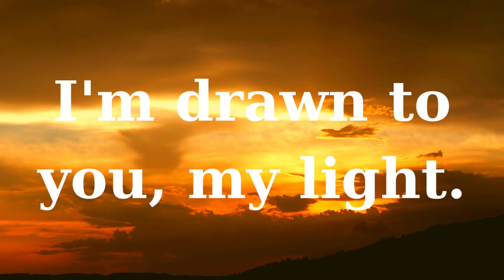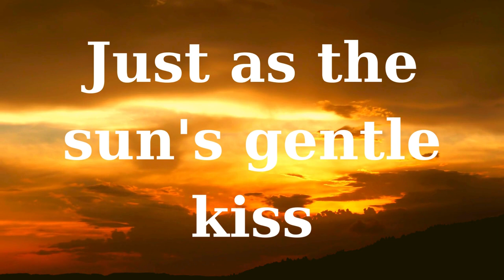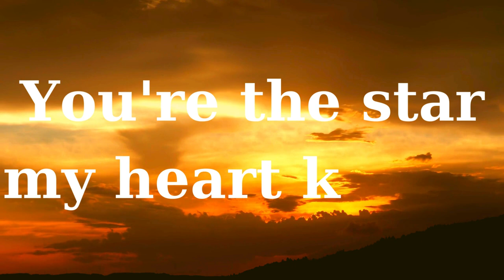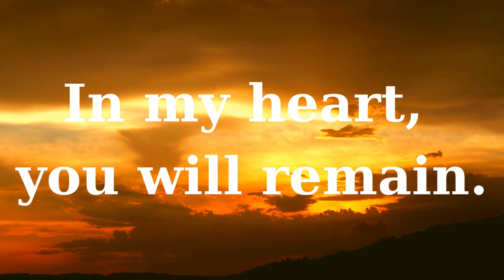Eternal Love's Radiance/Romantic love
Eternal Love's Radiance/Romantic love, In the twilight's warm embrace,
My love for you takes flight. In my heart, you will remain   forever yours side by side.